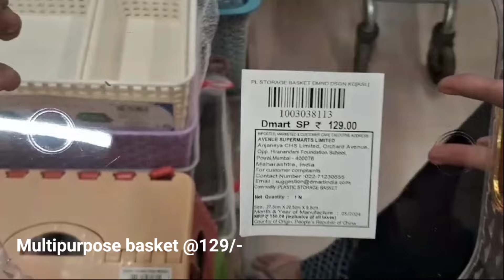D MART today offers New kitchen products// kitchen collection | D'MART Tour | multipurpose rack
baskets
dmart tour
dmart stationary
dmart glass
dmart clothing
dmart cheap offers
best offers
kitchen organization
cheap kitchen products
cheap organisers
Reliance Smart
latest haul
dmart ceramic
Super 99
Market 99
Reliance fresh
Latest offers
Super markets
latest kitchen
space saving containers
storage baskets
kitchen gadgets
shopping vlog
Kitchen gadgets
kitchen storage containers
baskets
crockery
online shopping
flipkart
alibaba
Amazon latest kitchen
unique kitchen-ware
unique products for home
unique organisers for

D Mart
DMart
spar
Kitchen organizer